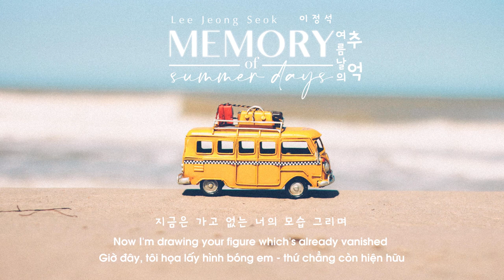• VIETSUB/ENGSUB • Lee Jeong-seok (이정석) | Memory of Summer Days (여름날의 추억) | 1989 《Reply 1988》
"Hình bóng em cũng dần tan biến theo từng con sóng
Không một lời hồi đáp dù tôi cố gọi tên em
Giờ đây, em chỉ còn là hồi ức
Mùa hè của tôi có lẽ sẽ chẳng quay về nữa."
Photo by Nubia Navarro from Pexels